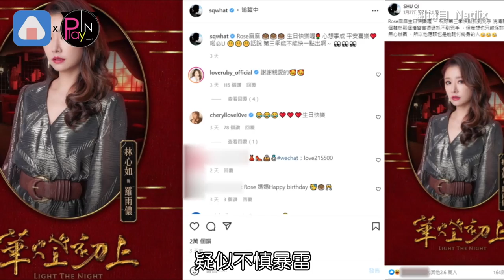舒淇幫林心如慶生疑似劇透 說溜嘴《華燈》兇手網友好崩潰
《華燈初上》掀起全民追劇熱
女神舒淇也是小粉絲之一
27日她在臉書po出
林心如在《華燈初上》中的宣傳照
祝Rose麻麻生日快樂
疑似不慎暴雷
讓網友超級崩潰